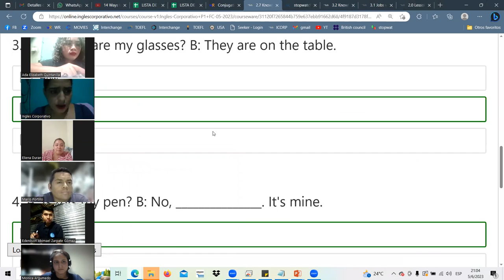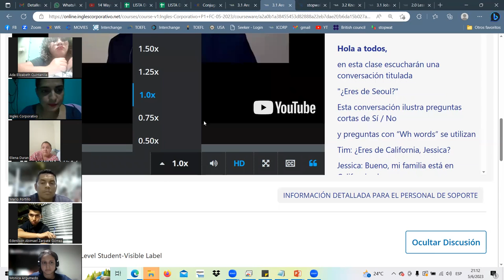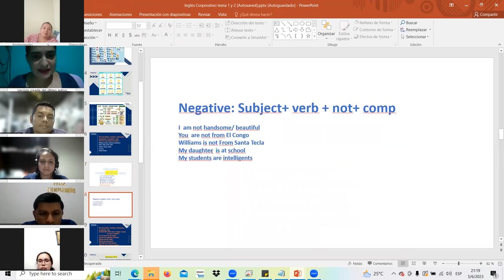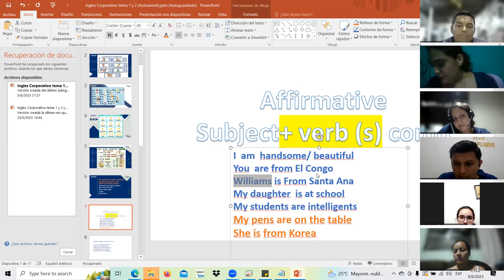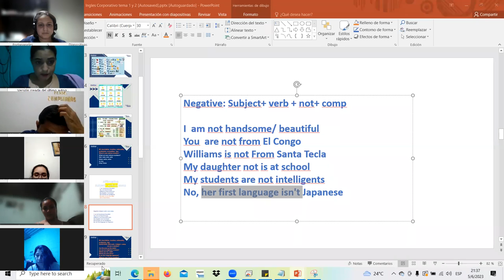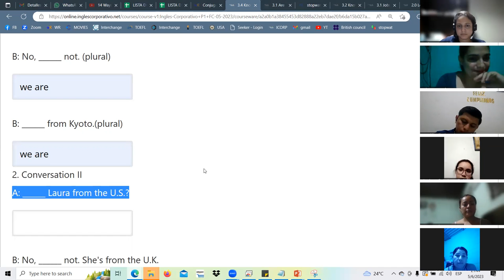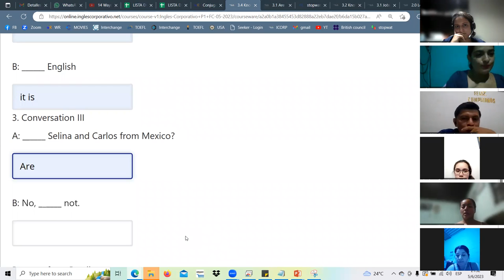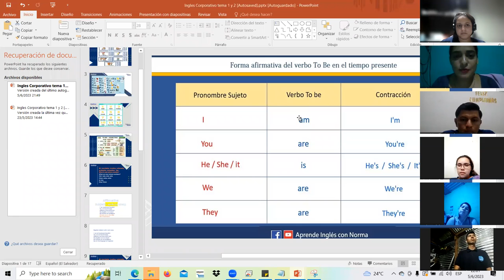SESSION5JUN.5.23 P1-02-9-10-PM-05-23 Landaverde, yes/no questions with be